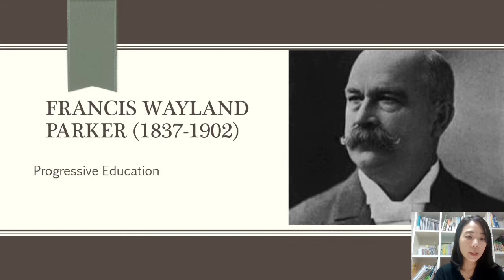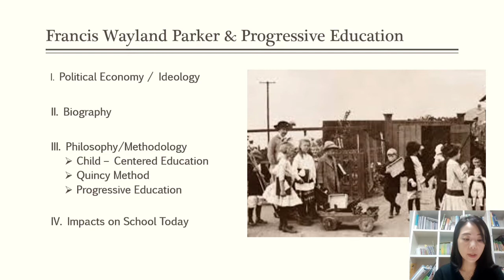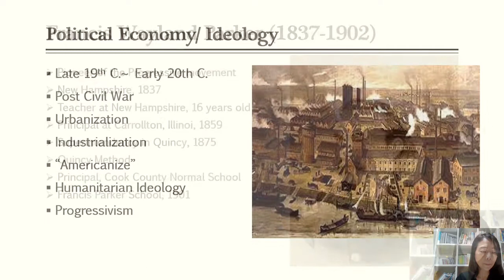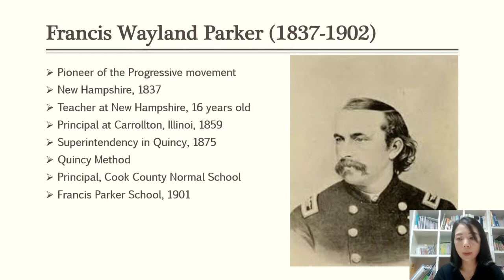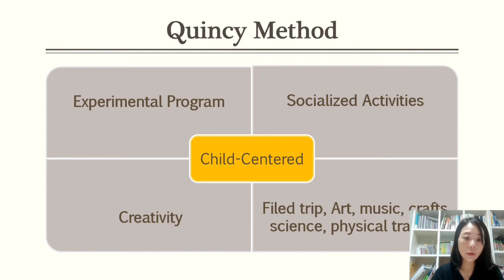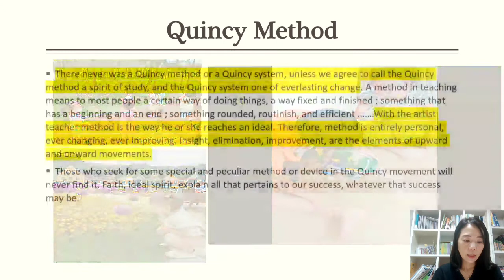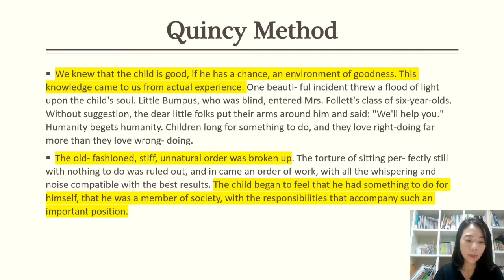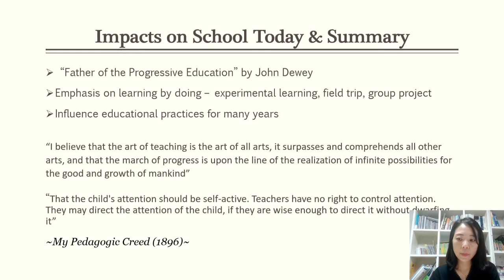Francis Wayland Parker & Progressive Education